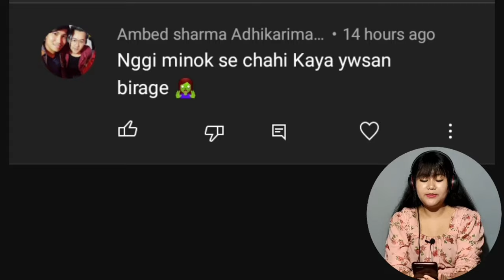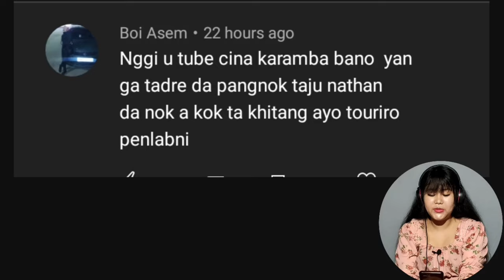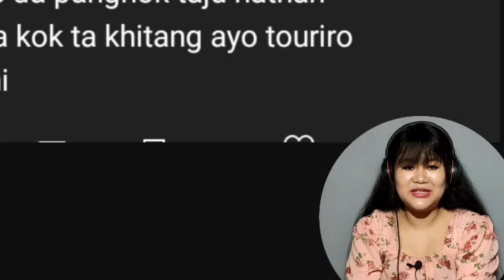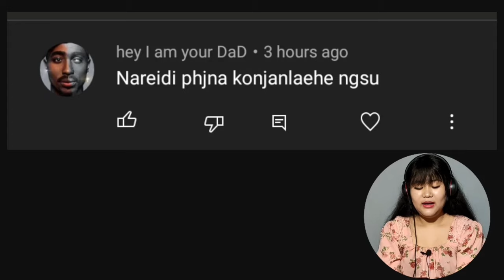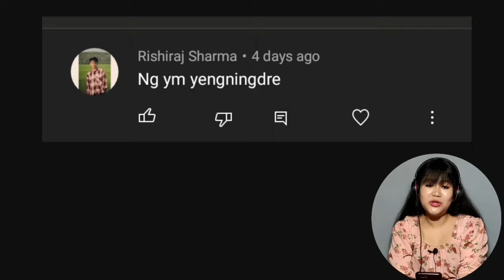RK Echanthoi Vs Chimpanzees || Funny Viral Videos Reaction 😱 || THOIBI REACTION